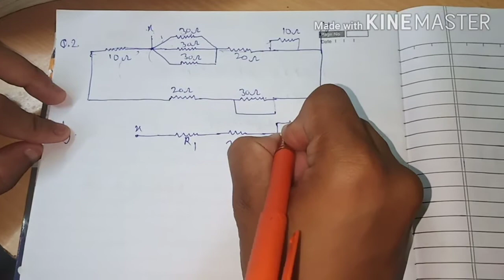JEE & NEET PREPERATION||Wheatstone bridge|| NET RESISTANCE IN COMPLEX DIAGRAMME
QUESTIONS IMPORTANT FOR JEE, NEET,MP PET ETC
SELF EVALUATING PROBLEMS BASED ON RESISTANCE
PHYSICS MASTER
LEARNING FOR LIFE AND DREAM

# IN THIS VIDEO WE CONTAINS 5     COMPLEX NUMERICALS OF RESISTANCE FINDING BASED ON PREVIOUS VARIOUS EXAMES.
THAT WERE MODERATE AND DIFFICULT.

      PROCESS TO SOLVE RESISTANCE BASED DIFFICULTIES:-
           LOOK AT THE CIRCUIT AND FIND SOME HINTS.FIRST OF ALL WE WILL TRY TO REDUCE SIMPLE FORM OF CIRCUIT .
         STEP BY STEP WE WILL SOLVE DIFFICULTY AND REDUCE THE COMPLEX FORM TO EASIER.
         THEN AT LAST IT REDUCE SIMPLEST FORM THAT CAN BE SOLVE EASIER

WHEATSTONE BRIDGE CONCEPT
             P/Q=R/S

PARALLEL COMBINATION OF RESISTANCE
      1/R=1/R1+1/R2+1/R3. AND SO ON
         WHERE R IS NET RESISTANCE

SERIES COMBINATION OF RESISTANCE
      R=R1+R2+R3 AND SO ON

IN THIS LECTURE IMPORTANT QUESTIONS HAVE BEEN TAKEN TO CLEAR CONCEPT

OTHER VIDEO LINKS ARE FOLLOWING